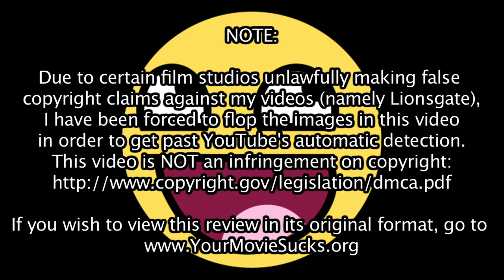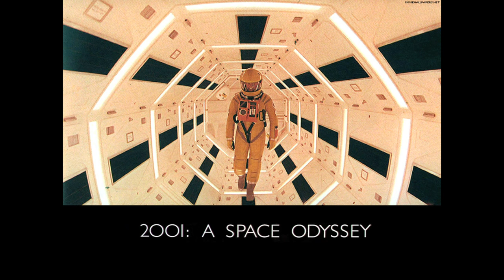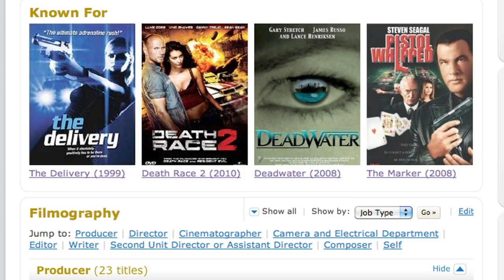YMS: Death Race 2 (1 of 2)